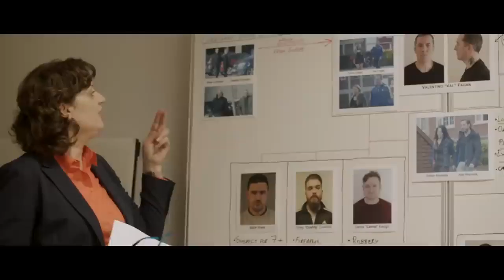THE IRISH MOB Trailer.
year of release:may 14 2023.
Genre:crime.
language: English.
cast:Bob McCarthy, Pauline O'Driscoll,Liam Griffin,Baz Black, George Bracebridge, Gerry cannon.